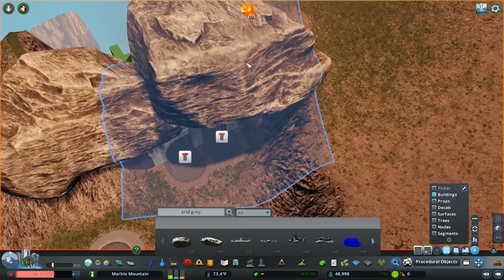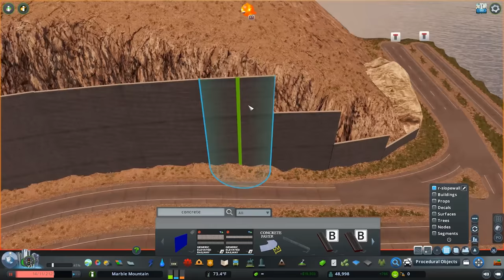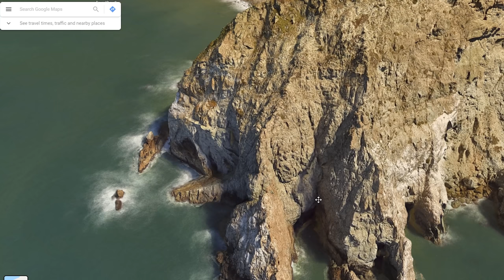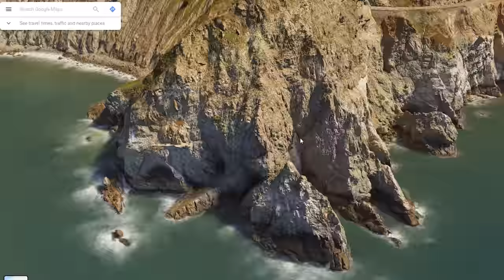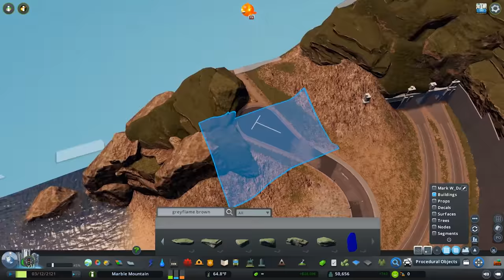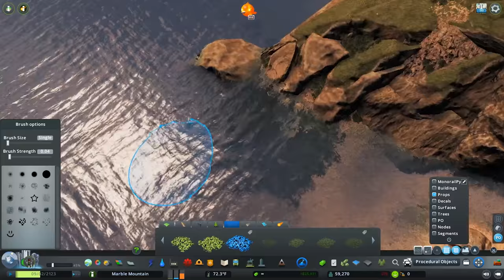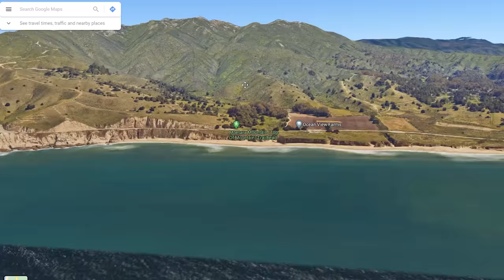Californian Coastline | Cities Skylines: Marble Mountain 72 | ft. Citywokcitywall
About this Project:
Marble Mountain is a series aimed at capturing the interconnections and vastness of a region. From the dry desert to the crumbling coastline, Marble Mountain hosts diverse environments connected through road, rail and industry. Join me as we develop this unique landscape.

LUT:
Relight Mod & Coastal LUT

MAP THEME:
Springwood + Theme Mixer Mod

SETUP:
RAM:                  32.0GB GeIL EVO POTENZA DDR4-3000
Storage:
- Intel 660p Series 1.02 TB M.2-2280 NVME Solid State Drive
- Western Digital Green 240 GB 2.5" Solid State Drive
- Seagate Barracuda Compute 3 TB 3.5" 5400RPM Internal Hard Drive
- 500GB Kingston Solid State Drive
- Western Digital 4 TB Tower Hard Drive
CPU Cooler:      Corsair H100x 57.2 CFM Liquid CPU Cooler
Motherboard:   MSI X570-A PRO ATX AM4 Motherboard
Power Supply: Thermaltake Toughpower Grand RGB 650 W 80+ Gold Certified Fully Modular ATX Power Supply
Display:              Dual 26" Samsung 4K Displays